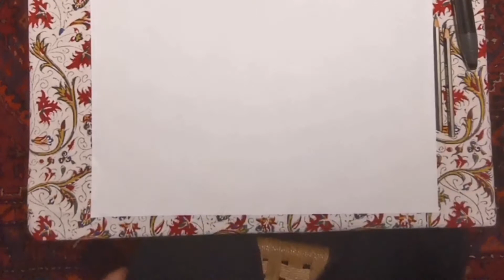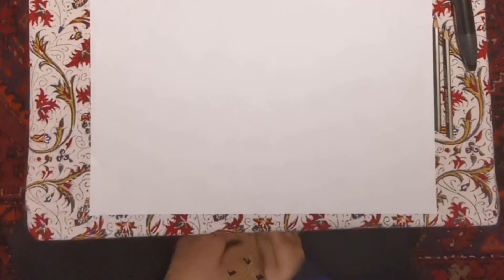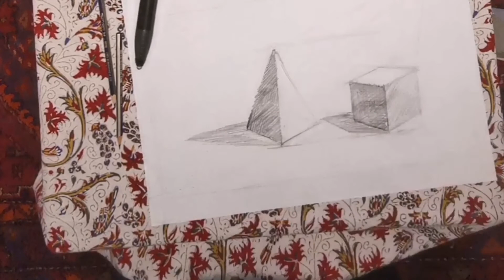Cube & Tetrahedron drawing and shading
- take A3 paper
- set upper, lower, right and left margin
- the width pf the two objects is the same
- the base is drawn in the same way
- the height of the objects is different
- draw and shade according to the instructions
- clean presentation
- name, ID, date of today